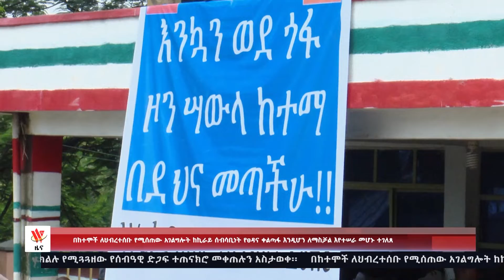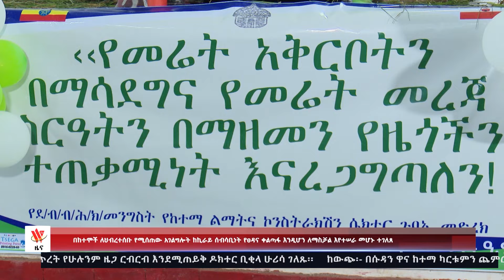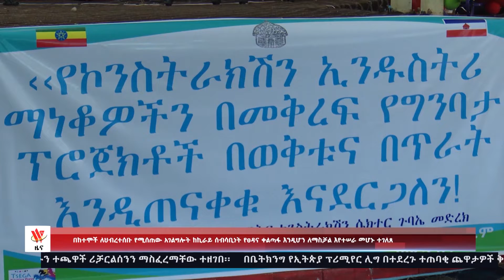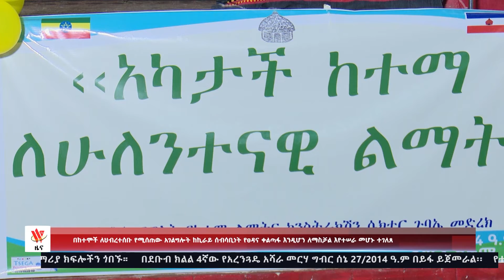በከተሞች ለህብረተሰቡ የሚሰጠው አገልግሎት ከኪራይ ሰብሳቢነት የፀዳ እና ቀልጣፋ እንዲሆን እየተሠራ መሆኑ ተገለጸ